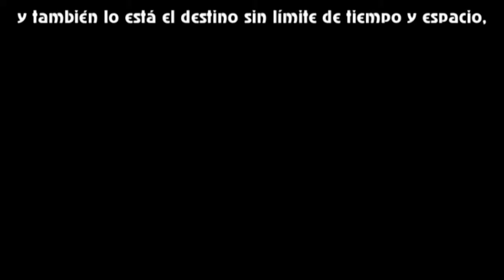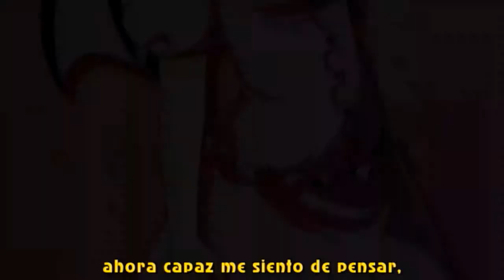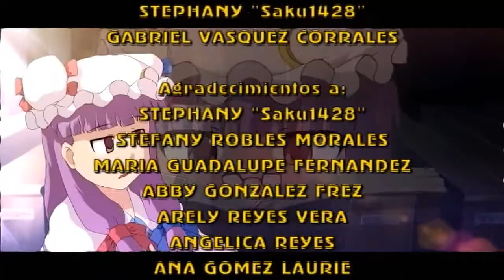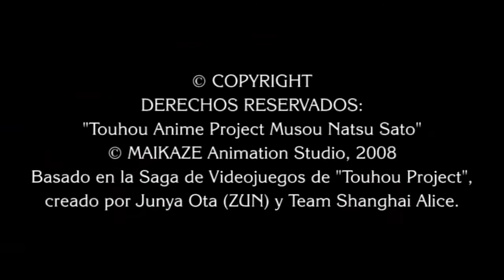Soko ni Aru Mono - Fandub Latino (Gabx) (Incluye prueba de intro por Saku1428)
Vamos ahora con un tema que va para un proyecto de Fandoblaje Actuado.
Detalles Abajo.

"Soko ni Aru Mono"
Autor: MAIKAZE
Album: Megurimeguru (2008)
Música, Letra e Intérprete: TOKINE

"Touhou Anime Project"
Hecho por fans, realizado por MAIKAZE Animation Studio.

Mi regreso luego de varios incidentes tontos. Alcancé a recuperar la mitad de mis cosas, sin embargo lo demás se perdió: la mitad de mis fotos y todos los videos, pero eso no fue impedimento alguno para preparar un proyecto de fandoblaje actuado aparte de "Kanon 2002"; este sería el OVA "Touhou Anime Project - Musou Natsu Sato"

Esta es una serie No Oficial hecha por fans, pero como no han sacado más que un solo episodio, pues lo consideramos como un OVA, aparte que está basada en un videojuego que es projecto de un solo hombre: "Touhou Project" hecho por Junya Ota, conocido como ZUN, quien es el único integrante de "Team Shanghai Alice"

Tenemos casi a todos los integrantes para este fandoblaje actuado que se viene, aparte que me preocupé del guión (Quien después sería revisado por Angélica) y de la traducción y adaptación de los temas de Opening y Ending.
También estaré a cargo de la Dirección, Producción Ejecutiva y de la Edición, además de haber ya cantado este tema.

Sobre el fandub, afortunadamente pude encontrar la letra para ponerme a traducir y adaptar, además de editar los tracks en el proyecto de audio.
Como Dato Curioso, hay una prueba de audio al inicio, usando el OST y un Demo de Saku1428 en el papel de la Narradora (También interpretará a Reimu Hakurei en el OVA)

En cuanto al Video, Se usaron escenas del OVA sin llegar a Spoilers casi. Los subtítulos fueron hechos en el Sony Vegas y los créditos, en el Adobe Premiere Pro.

Estrenamos nuevo centro de edición de Video-Tape en Eternal Fandub Zero. Además de la "Sugarmint Station" y de la "Globalmor Station", se suma ahora "Sakura Station".

Esperemos disfruten de la "Pre-Sorpresa" que se viene...

Tema: "Soko ni Aru Mono"
Título Alternativo: "The Things there"

Traducción, Adaptación,
Arreglos Adicionales y Aporte Karaoke: